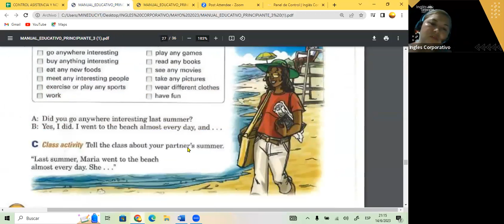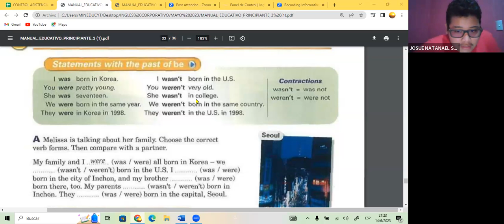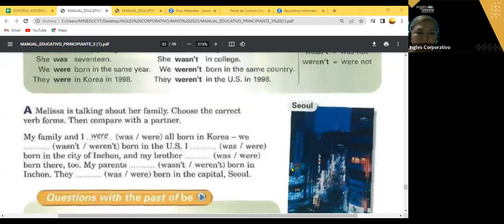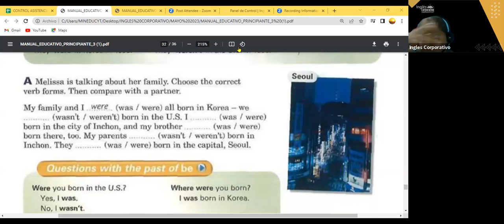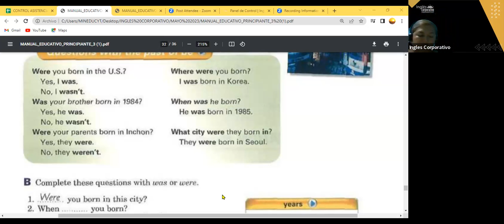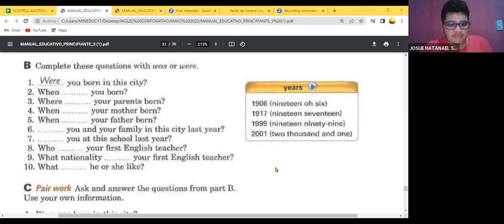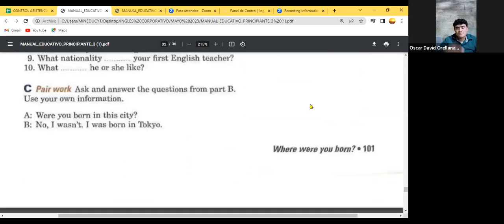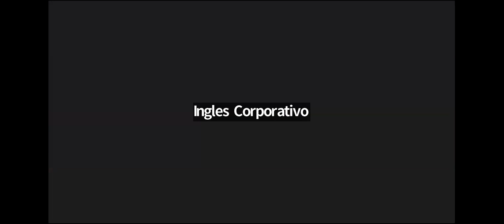SESION 15- 14-06-23- FI-REGAL-20 GUZMAN- STATEMENTS WITH THE PAST OF BE P3